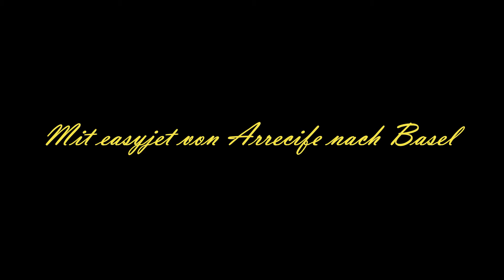Flug von Arrecife (Lanzarote) zum EuroAirport Basel/Mulhouse.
Bullaugenclips aus Flugzeugen gibt es viele, aber viele sind eben auch zu lang.
Wir versuchen uns trotz der wunderbaren Eindrücke kurz zu halten.
Begleiten Sie uns.

Ein amuse l´œil ;-).
Einige Minuten Impressionen eines Fluges von Lanzarote zum Euroairport Basel Mulhouse Freiburg am 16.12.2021.
Löst schöne Erinnerungen aus und verkürzt die Zeit bis zum nächsten Trip zu einer tollen Insel.
Wir kommen wieder.